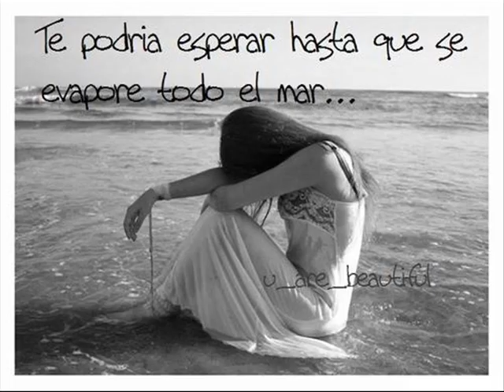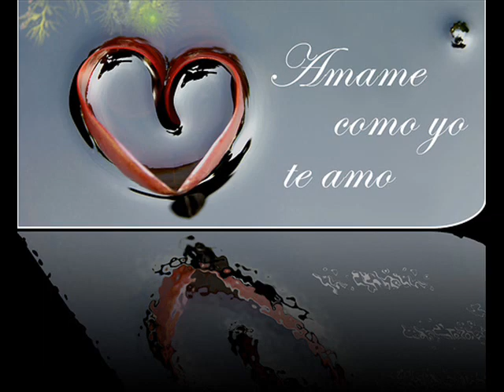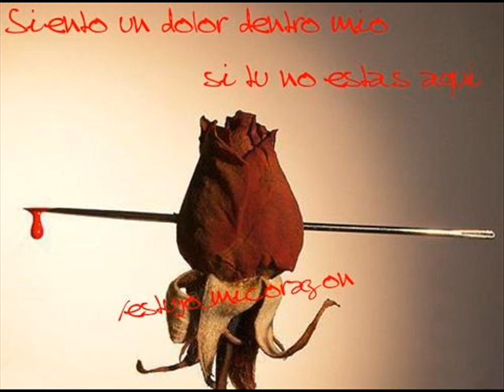Vuela una Lágrima - Villamark'a.wmv